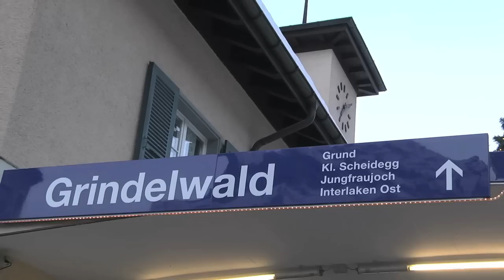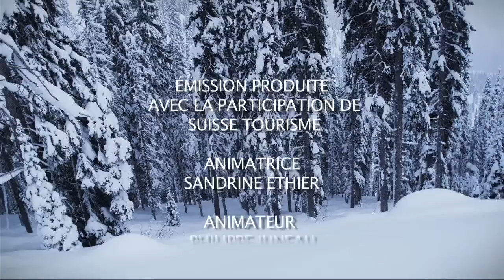le plaisir de skier Aletsch Glacier Web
Philippe Juneau accompagne Sandrine Éthier sur son premier voyage hors piste...une rêve qui est né d'une discussion dans un bar il y a 3 ans...
Au Plaisir de Skier